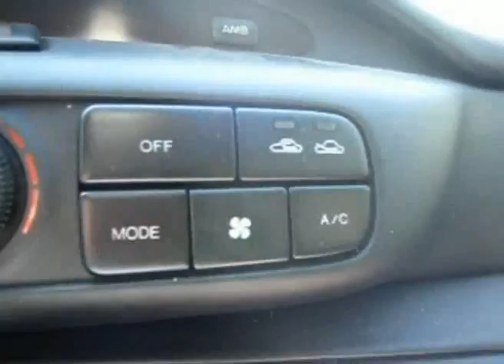PÄKU.mp4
Kutsevõistlus 2010